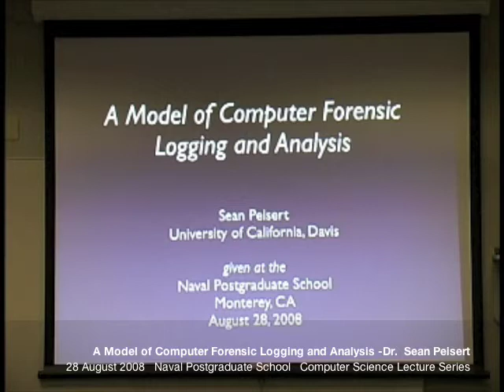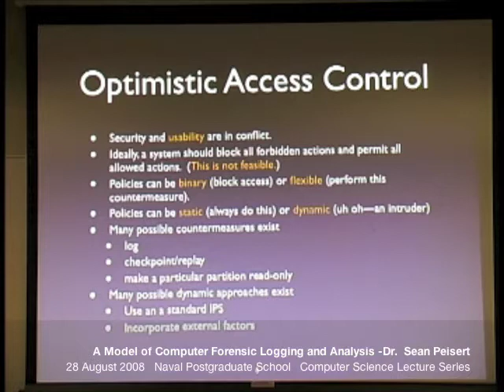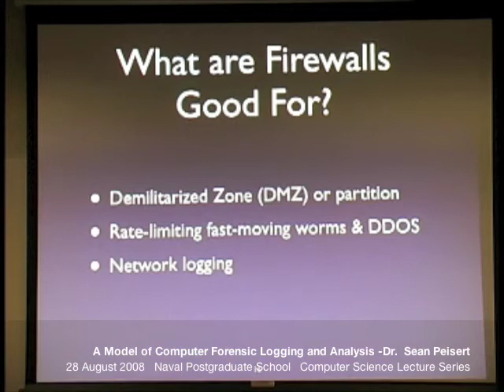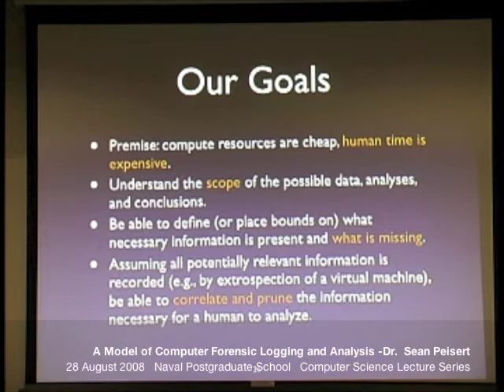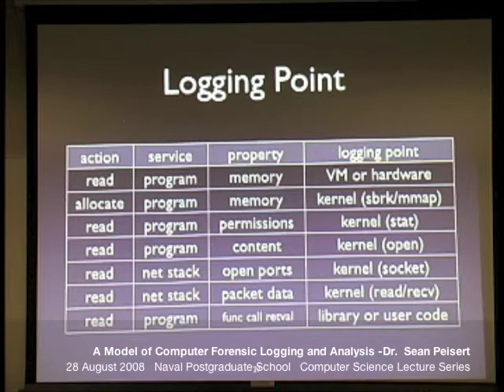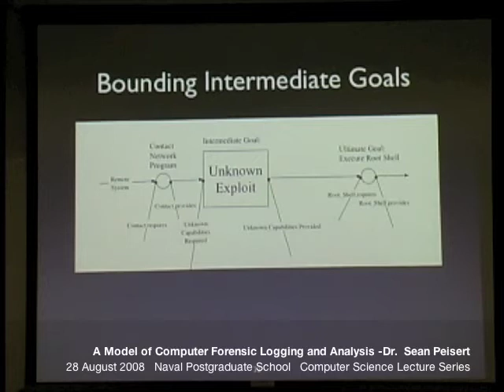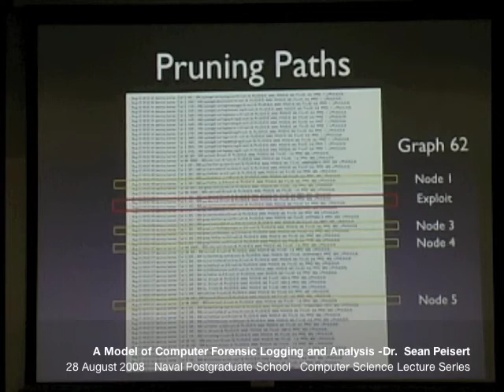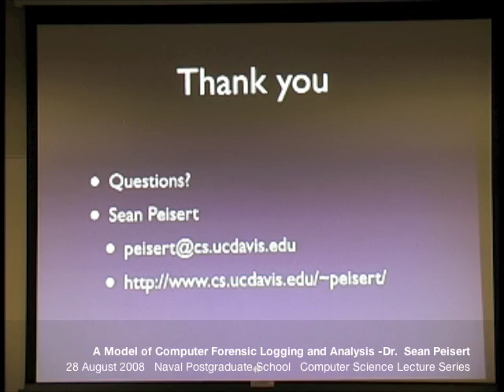Sean Peisert, A Model of Computer Forensic Logging and Analysis (August 28, 2008)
Dr. Sean Peisert, University of California, Davis
A Model of Computer Forensic Logging and Analysis

at the
Naval Postgraduate School

ABSTRACT
Much "forensic" data gets collected, but most is useless for understanding what happened previously on a computer system. Forensic techniques have broad applications, in analyzing attacks, compliance, and as legal evidence, but also particularly for analyzing behavior of insiders, where using typical access control and intrusion detection techniques would prevent legitimate users from doing their jobs. However, current forensic techniques have limited usefulness.

Our research has sought to enable analysis of many types of attacks, including multi-step intrusions, insider attacks, worms, and client-side scripting exploits. We have focused on systematic approaches to forensic logging and analysis, with the goal of making system and network audit logs more useful. Our goal is to record better, potentially useful data specifically designed for forensic analysis, as opposed to simply high-level debugging, performance measurement, or accounting. We do this by turning the typical procedure around and asking, "given a set of intrusions, what data do we need to record in order to analyze those intrusions?" We also ask, "given a system instrumented normally to record a set of data, what intrusions can we analyze?" The results of our approach have shown promise for allowing more accurate and efficient forensic analysis.

About Dr. Sean Peisert

Sean Peisert is a postdoc at the University of California, Davis. His research focuses on computer forensic analysis, intrusion detection, vulnerability analysis, security policy modeling, electronic voting, and empirical studies and real science to measure problems and validate solutions. Previously, he was a postdoc and lecturer in the Computer Science and Engineering department at UC San Diego (UCSD), was a computer security researcher at the San Diego Supercomputer Center (SDSC), and co-founded a now-defunct software company. Dr. Peisert received his Ph.D., Masters and Bachelors degrees in Computer Science from UCSD, where his dissertation focused on a developing a systematic approach to forensic logging. He is an 13P Fellow and is a Fellow of the San Diego Supercomputer Center.